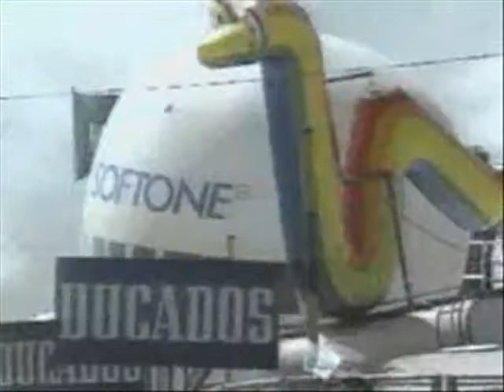VUELTA CICLISTA ESPAÑA 1.990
VUELTA CICLISTA ESPAÑA 1.990 GANADOR MARCO GOVANNETTI